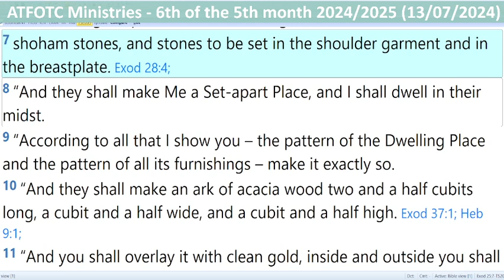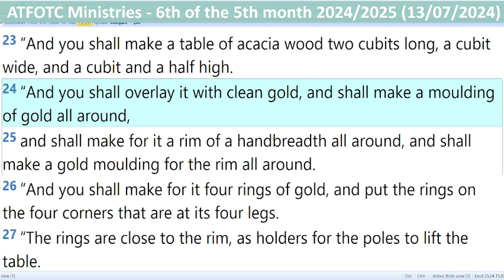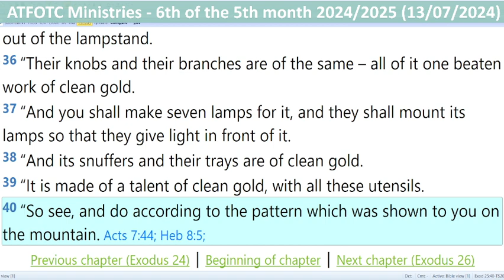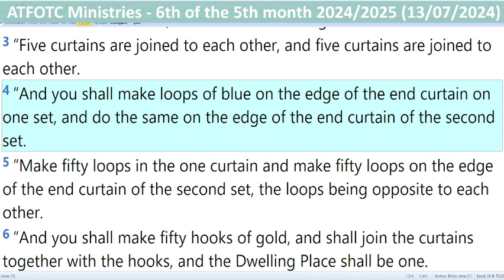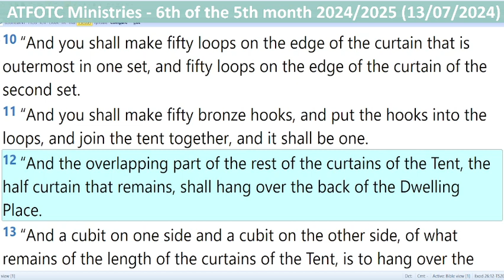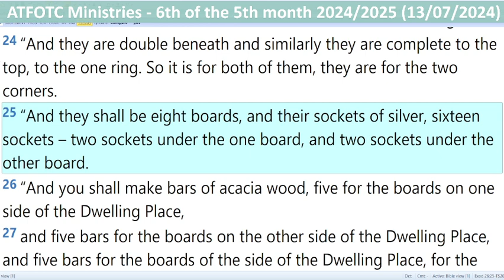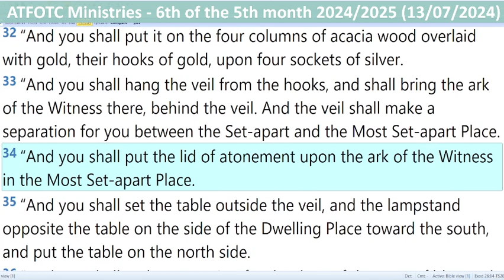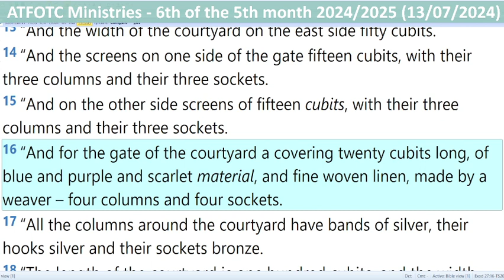Shemoth/Exodus 25:1-27:19 – Terumah - Contribution – 6th of the 5th month 2024/2025 (13/07/2024)